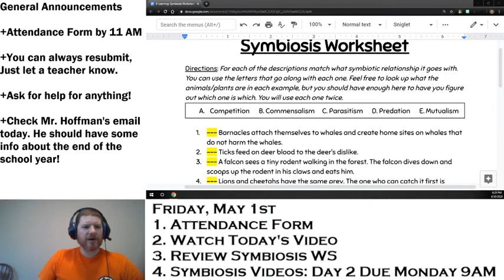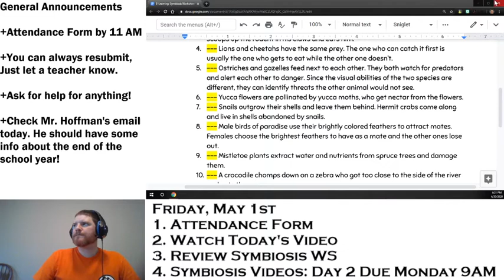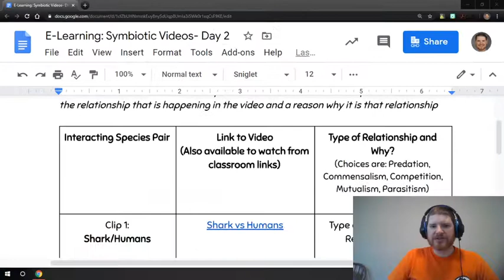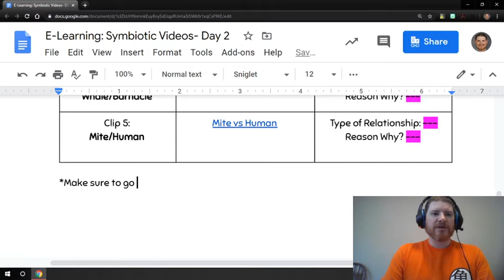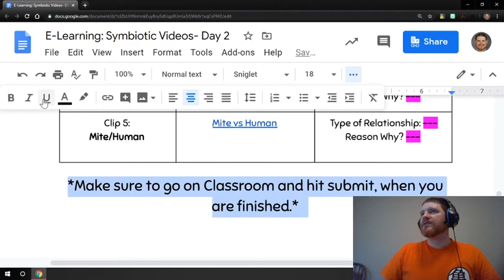May 1, 2020 Instructions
Instructions for May 1 2020 for Science e-Learning